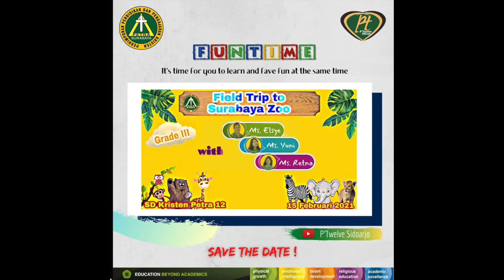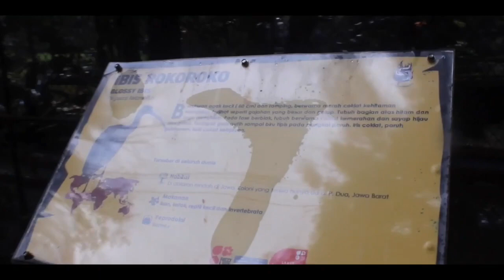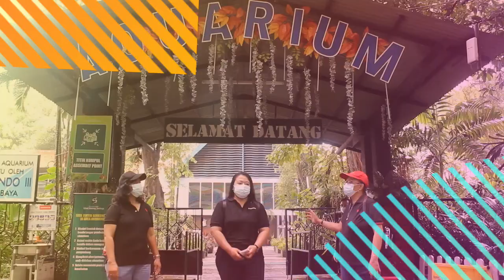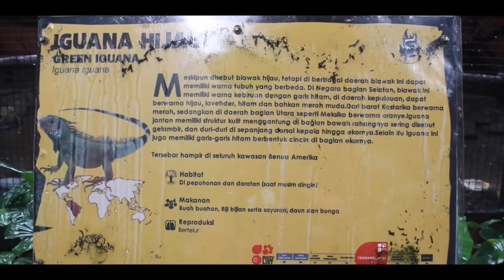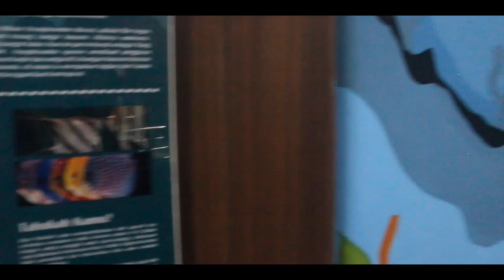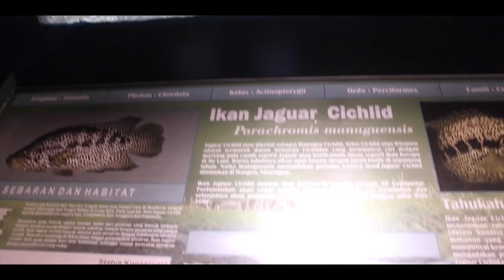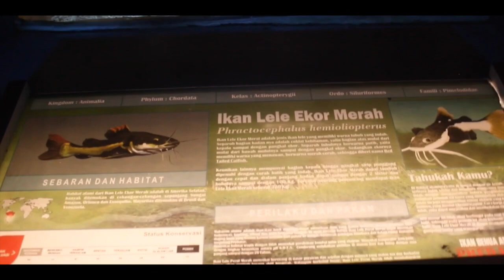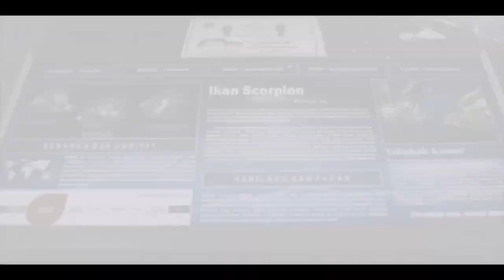Field Trip Surabaya Zoo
Yuk belajar sambil berwisata secara virtual bersama guru-guru kelas III.
Kali ini tujuan kita di Kebun Binatang Surabaya.
Selamat Menyaksikan.
Tuhan Memberkati.